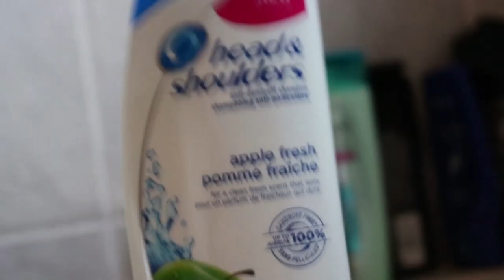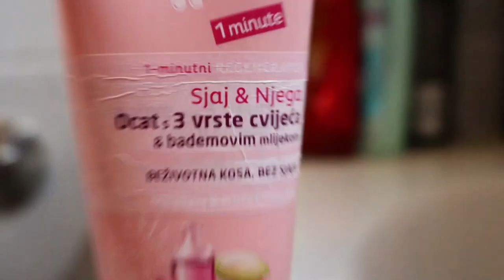Hair Update Video - Month 5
Hey, guys, my name is Luke and this is a series where I update you on hair growth process. Hope you enjoy!

fast hair growth hacks
natural hair
type 4 hair
hair
male hair
male hairstyles
long hair
growing hair male
growing out hair men
growing out hair
growing out hair men timelapse
5 months of growing hair
5 month